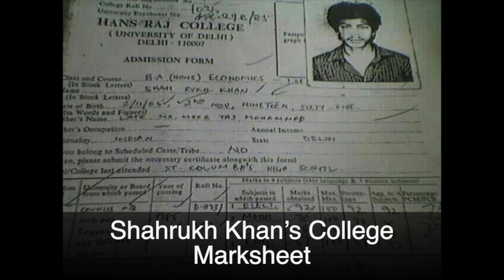Shah Rukh Khan- Rare & Unseen Photos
Shah Rukh Khan (born Shahrukh Khan; 2 November 1965), also known as SRK, is an Indian film actor, producer and television personality. Referred to in the media as the "Baadshah of Bollywood", "King of Bollywood" or "King Khan", he has appeared in more than 80 Bollywood films, and earned numerous accolades, including 14 Filmfare Awards. Khan has a significant following in Asia and the Indian diaspora worldwide. In terms of audience size and income, he has been described as one of the most successful film stars in the world.

Khan began his career with appearances in several television series in the late 1980s. He made his Bollywood debut in 1992 with Deewana. Early in his career, Khan was recognised for portraying villainous roles in the films Darr (1993), Baazigar (1993) and Anjaam (1994). He then rose to prominence after starring in a series of romantic films, including Dilwale Dulhania Le Jayenge (1995), Dil To Pagal Hai (1997), Kuch Kuch Hota Hai (1998), Mohabbatein (2000) and Kabhi Khushi Kabhie Gham... (2001). He earned critical acclaim for his portrayal of an alcoholic in Devdas (2002), a NASA scientist in Swades (2004), a hockey coach in Chak De! India (2007) and a man with Asperger syndrome in My Name Is Khan (2010). His highest-grossing films include the comedies Chennai Express (2013) and Happy New Year (2014). Many of his films display themes of Indian national identity and connections with diaspora communities, or gender, racial, social and religious differences and grievances. For his contributions to film, the Government of India honoured him with the Padma Shri, and the Government of France awarded him both the Ordre des Arts et des Lettres and the Légion d'honneur.

As of 2015, Khan is co-chairmShah Rukh Khan (born Shahrukh Khan; 2 November 1965), also known as SRK, is an Indian film actor, producer, and television personality. Referred to in the media as the "Baadshah of Bollywood", "King of Bollywood" or "King Khan", he has appeared in more than 80 Bollywood films and earned numerous accolades, including 14 Filmfare Awards. Khan has a significant following in Asia and the Indian diaspora worldwide. In terms of audience size and income, he has been described as one of the most successful film stars in the world.

Many of his films display themes of Indian national identity and connections with diaspora communities, or gender, racial, social and religious differences and grievances. For his contributions to film, the Government of India honored him with the Padma Shri, and the Government of France awarded him both the Ordre des Arts et des Lettres and the Légion d'honneur.